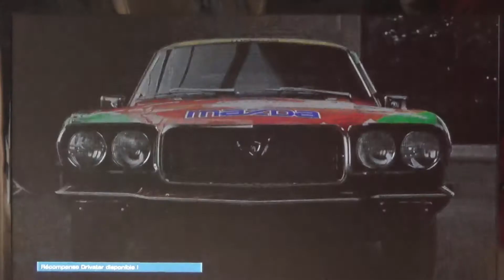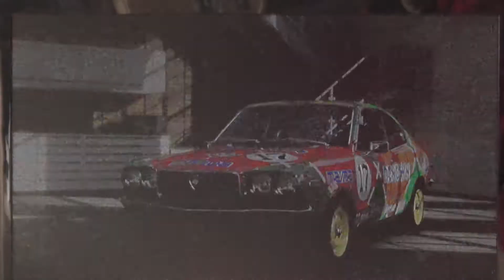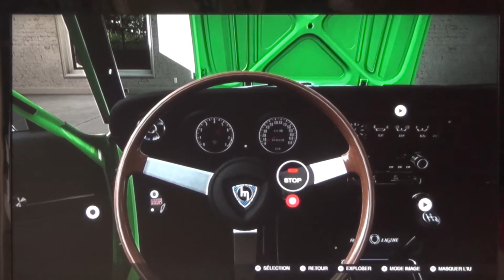Forza 5, présentation de la Mazda RX-3 de 1973.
Présentation Vista des Mazd sur Forza 5 Xbox One.